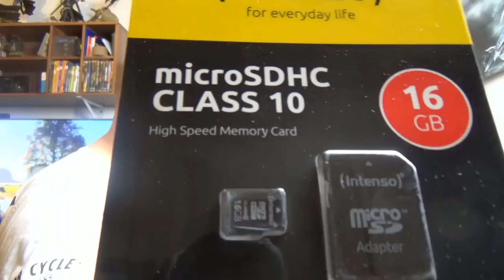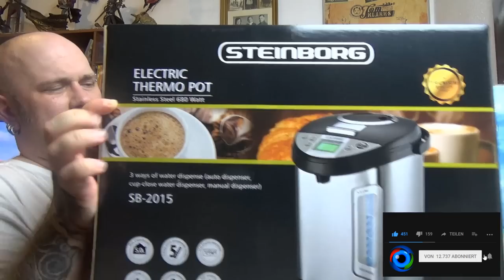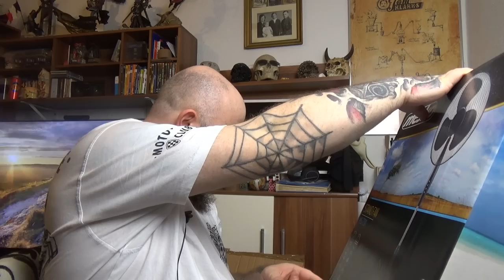Odin war einkaufen | MP3 Player, Heißwasserspender, Heizdecke und mehr